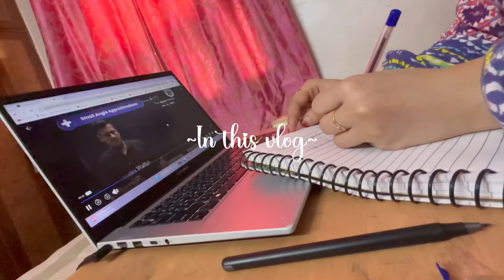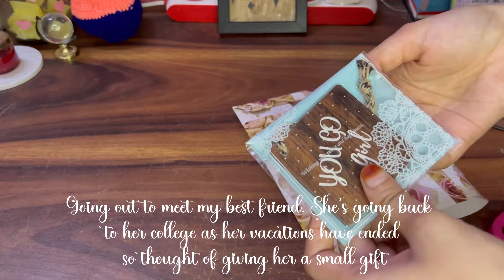A day in my life⟡| Studying, going out, hair mask, cooking, and much more😇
Assalam Alykum Folks, Hope you are all doing well in your respective lives.
Bismillahir Rahmanir Raheem' الرَّحِيْمِ الرَّحْمٰنِ اللهِ بِسْمِ
Hope you guys enjoy this video, can't wait to share more with you guys. May you find the motivation to deal the hardship in your lives. May Allah swt ease our hardships and bless us with the best things.
As you know I am a NEET Aspirant so I have started studying again and preparing for NEET 2024.

♡My name: Iqra Ansari
♡Age: 20
♡City and Country: Delhi, India